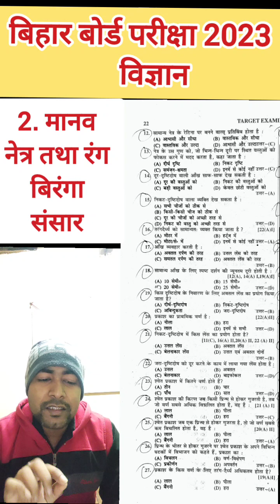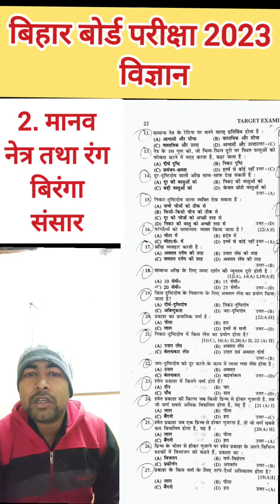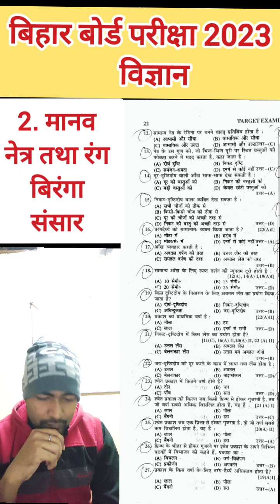बिहार बोर्ड परीक्षा 2023 | भौतिक विज्ञान | मानव नेत्र | part 2 | Anand sir